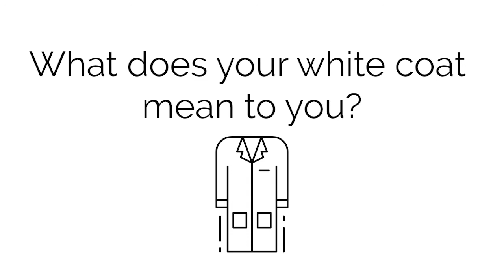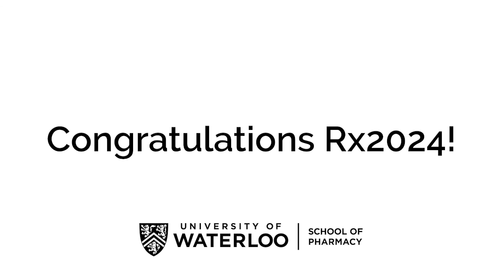What does the white coat mean to you?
Faculty at Waterloo Pharmacy answer what their white coat means to them.

• Icon: lab coat by Berkah - Icon from the Noun Project